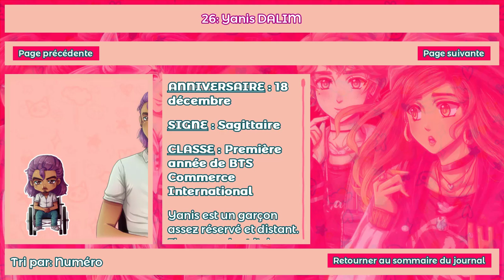C'est le retour de FLY ! - FLY 2 (Evan)